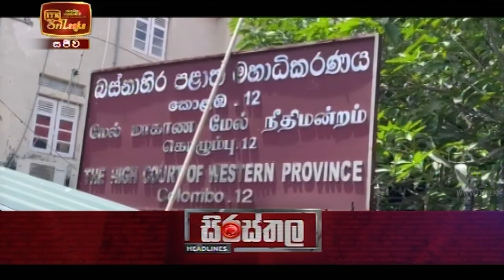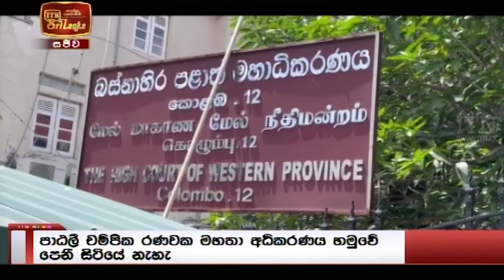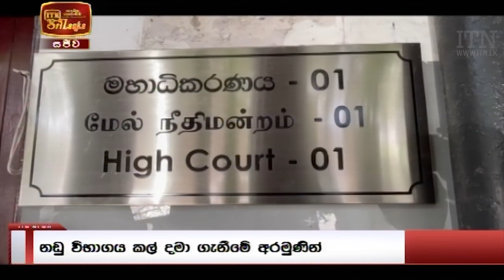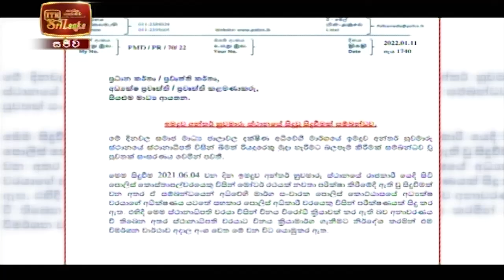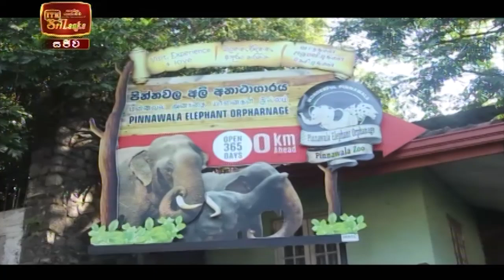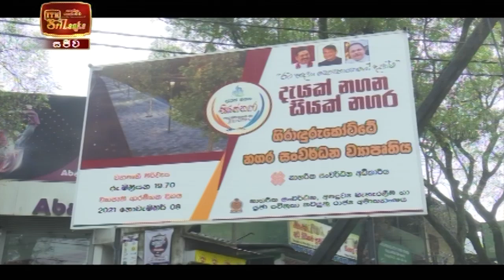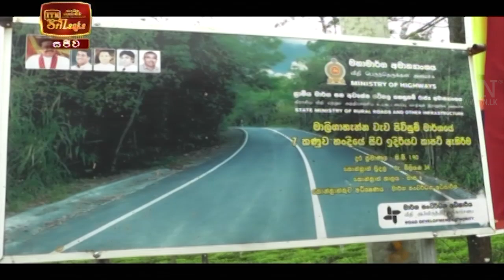ITN News 2022-01-110 | 10.00 PM